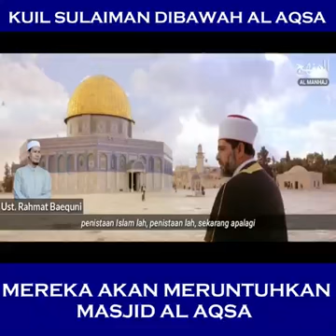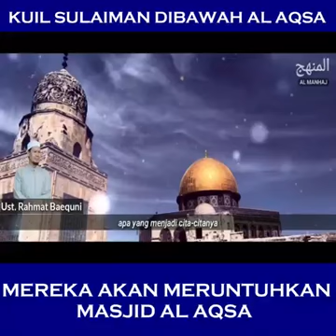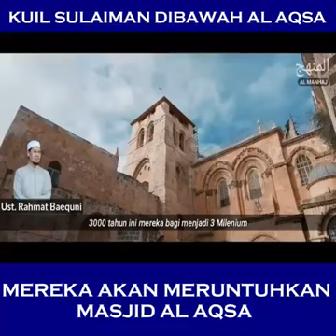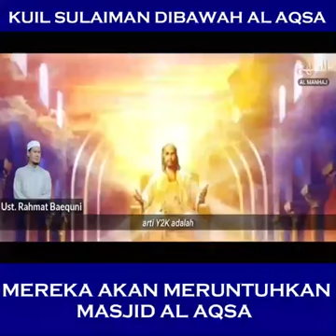Gawat Hancurnya Masjidil AQSA Sudah Tiba || Masjid AL AQSA Palestina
Israel semakin marah kepada palestina sampai mau menghancurkan masjid al aqsa yang di palestina mari kita berdoa untuk saudara kita

 tribunnews, tribun video, tribun, keajaiban, perang, palestina israel, munculnya pasukan putih, burung merpati, bom tidak meledak
 presiden turki, erdogan, AS, Amerika serikat, Erdogan mengecam Presiden Amerika Serikat Joe Biden

You Tube Channel @ SUE GAMING
                      SUE GAMING Channel pemersatu bangsa
Adun
gaza, israel, israel gaza, israel palestina, kompas tv live, palestina, serangan israel